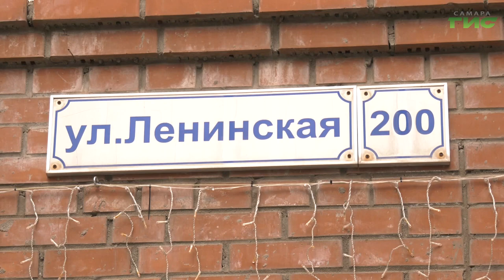"Благоустройство Ленинского района" / "Совет моего дома" от 07.06.2023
Какие проекты благоустройства в Ленинском районе реализуются совместно с жителями и для жителей? Как реализуется на территории района программа "Формирование комфортной городской среды"? Какие значимые объекты в Ленинском районе, благодаря этой программе, получили новый облик? Смотрите программу "Совет моего дома". Гости в студии: Елена Бондаренко, глава Ленинского внутригородского района г.о. Самара и Кристина Кротова, жительница дома №8 по ул. Чернореченской.